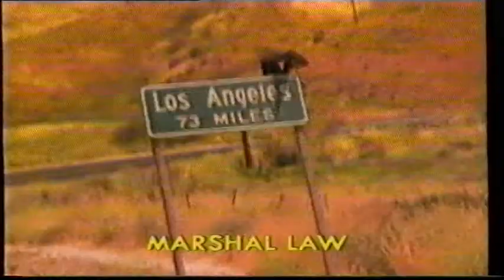Marshal Law (1996) UK VHS Trailer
Taken from the Opening UK VHS Rental Tape of Escape Clause

In the wake of a devastating earthquake, a former U.S. marshal (Jimmy Smits) fights thugs terrorizing an isolated Los Angeles community.

Director: Stephen Cornwell
Starring: Jimmy Smits, James LeGros, Kirsty Swanson
Produced: Wayne Morris, David Peters
Written: Nick Gregory, Stephen Cornwell
Story: Linda Lee Sutton
Cinematography: Levie Isaacks
Distributed By: MGM/UA Home Video (UK) Metro Goldywn Mayer Pictures (UK)
Language: English
Year: 1996
Release Date: 18 October 1996 (UK) 13 December 1996 (USA)
Running Time Approx: 96 Minutes
Genre: Action, Western, Thriller
Country: USA
Certificate: 18
UK VHS Release Date: 7 April 1997 (UK)